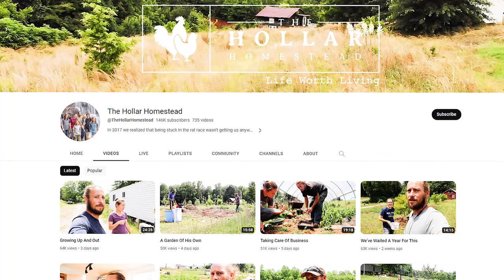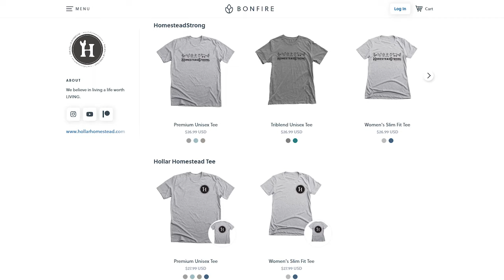This Is How Much Money The Hollar Homestead Makes From YouTube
Make sure to check out @TheHollarHomestead